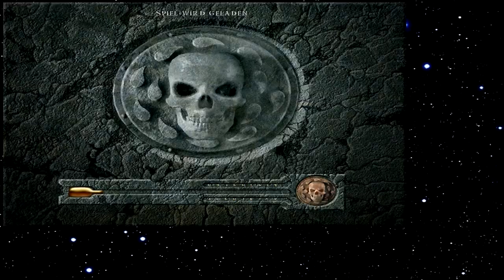Let's Play Baldur's Gate 079 - Des Baders Schicksal (Deutsch)